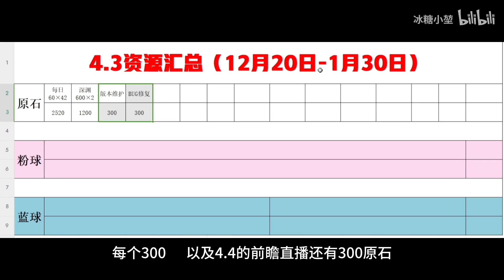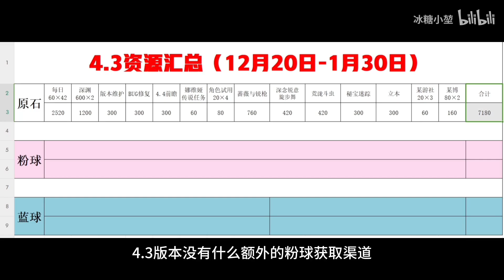【原神】四大美女同台～我！全都要！4.3资源汇总/一分钱不花，稳拿七千原石！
1